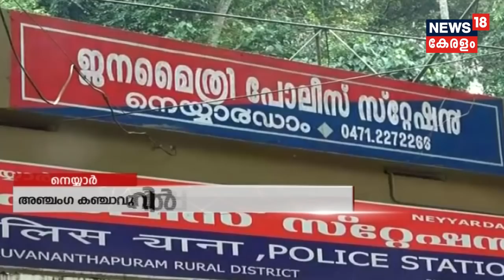Sakshi മലപ്പുറം താനൂരിൽ ഗൃഹനാഥനെ കഴുത്തറുത്ത് കൊലപ്പെടുത്തി | 4th October 2018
A man has been found dead with his throat slit at Thannoor in Malappuram district. Police are suspecting his wife's friend for the murder and begin the investigation by focusing on him.